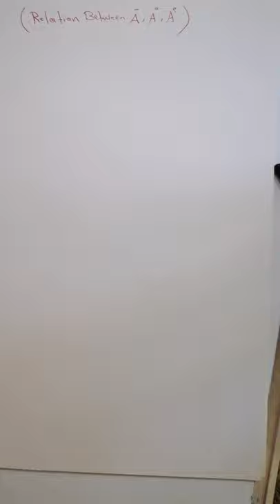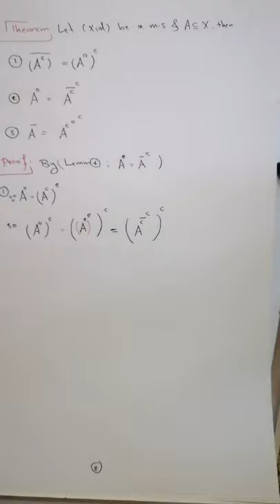Relation between Closure Interior and Exterior in a Metric Space